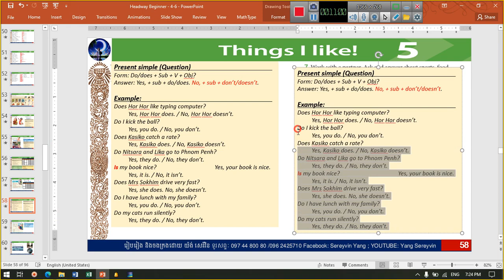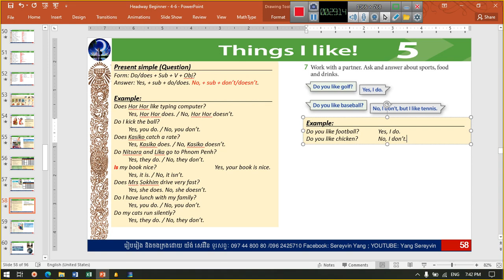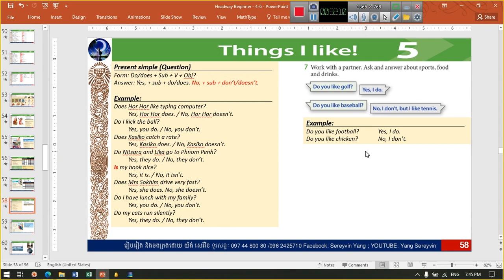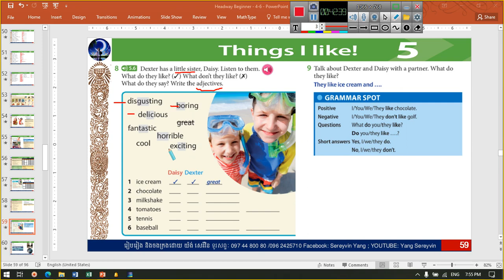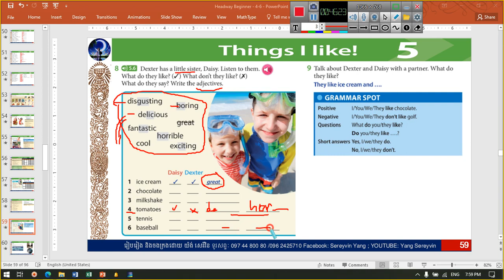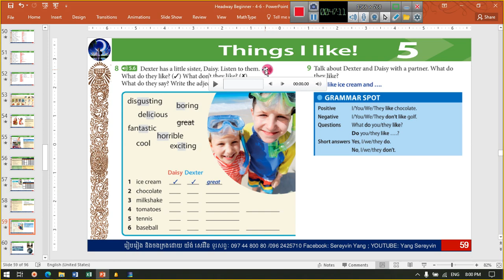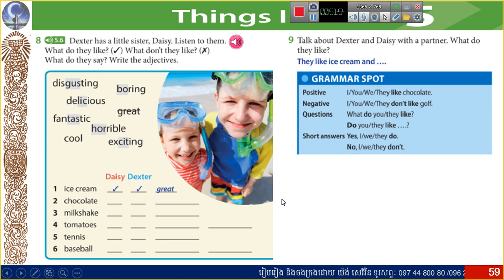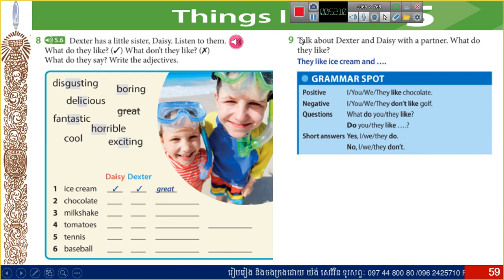46_Nitsara Headway Beginner 5th edition " Unit 5 Things I like "